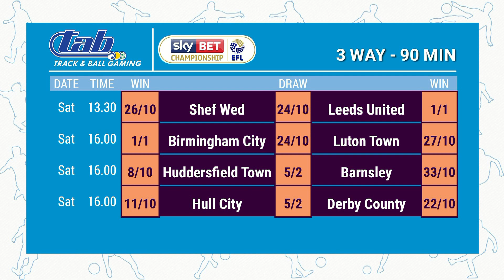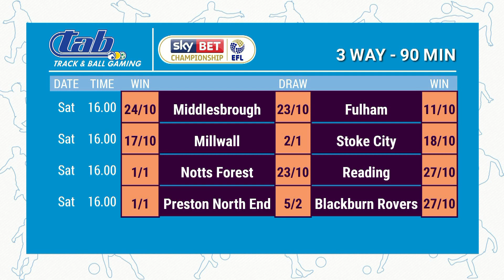Budgies Best Bets and Exotics 20191024